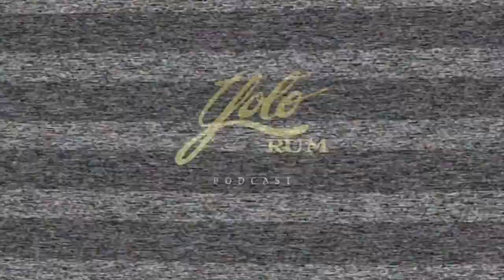Yolo Rum Podcast with Francois Baptiste of 3DEEP Productions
Francois Baptiste could be considered a "Nightlife Mogul" by many. As an entrepreneur, he has been a part of 3DEEP Productions for over 20 years, representing the best that urban culture has to offer in Denver and Boulder, Colorado. As part of 3DEEP Productions, Francois has been part of a team best known for their weekly club nights, concerts, and special events catering to the hip-hop community in Denver.

Francois vision to improve the community around him by sharing his passion for urban culture embodies the Yolo mindset. It is easy to see why he would make a great guest on the podcast already. Couple this with the fact that Francois is also one of many owners and equity shareholders in Yolo Rum after taking part in our crowdfund this past summer, and we knew we had to make this interview happen. This is Francois Baptiste of 3DEEP Productions, "Nightlife Mogul," and Yolo Rum owner, and this is his story.

Video Transcript:

Denver is a mile high up in the air. So whether you're visiting Denver, or even you live here, anything you drink is going to hit you three times as hard.
So, they-
Speaking of which, why don't we have a drink.

WIGNZ:                             All right. Here we go. Yolo Rum podcast. We are hanging out in the Yolo Rum studio, Yolo Rum office, the Yolo Rum Bar. At this point it's fun because we try to get these names in here that represent Yolo. That represent the brand, that represent who we are as a company. It just happens to be that you're part of this company, but you're also a giant name. Joining us on the podcast today is Francois Baptiste. He is, I want to say a nightlife mogul. Can I say that? Is that?
Francois Baptiste:            Yeah. You can say it. It sounds great.
WIGNZ:                             So a nightlife mogul in Denver. It's nice because, dude, I've known you ... We've known each other, but we haven't know each other.
Francois:              Right.
WIGNZ:                             Probably like 10, 11 years.
Francois:              Maybe even longer than that.
WIGNZ:                             To maybe even longer than that, and we never got to hang out. I was doing the morning stuff, you were ... We were opposite worlds.
Francois:              Absolutely.
WIGNZ:                             And we've had DJ Chonz on here. So it only makes sense to have you on, so it's exciting and I appreciate you coming on and hanging out with us today, man.
Francois:              Oh, no problem. Thanks for having me. I really appreciate this. This is great.
WIGNZ:                             So give a little insight, for people that don't know who you are. We have a lot of Yolo Rum investors, like yourself, that are watching this. A lot of people that just enjoy Yolo Rum. But, give them a little bit of your backstory. You started as just a CU student, I'm a CU alum too.
Francois:              Yay! My man. I didn't know that. I didn't know that.
WIGNZ:                             I know, man.
Francois:              This makes it even better.
WIGNZ:                             I'm finding out more, and more about you and I'm like, "Oh, go Buffs." You know what I mean?
Francois:              Yeah. I like it.
WIGNZ:                             But you were there when they were actually good football team.
Francois:              I was there for a long time, I had a long college career. Maybe more than average. But, yeah, I saw them good and bad. That's right. How's that? No, I was there. It was a time when Kordell Stewart, and Michael Westbrook and all those guys. So, yeah, that was the heyday of CU football.
WIGNZ:                             That's prime. Then, dude, you were there when ... Because, I'm reading your story and I'm finding out you're in Boulder. You were there when the Fox Theatre opened, and you were part of that? Is that right?
Francois:              Yeah. You know, it's crazy. I didn't even know about that when I got there. Literally, two years later it opened up. Fox Theatre is pretty much one of the best small venues in the country. It’s won many awards. So, when it opened it was just kind of at the heyday of hip-hop too.
WIGNZ:                             Yeah.
Francois:              So, the most incredible shows you have ever ... you can ever imagine of artist played at the Fox Theatre. Some of them all at one stays. Like, one time it was just ... This is how far it goes back, too. Outkast, Fugees, and The Roots on the same stage, at the Fox Theatre. The Fox Theatre only holds 650 people.
WIGNZ:                             Yep.